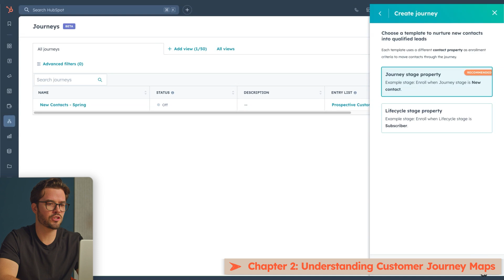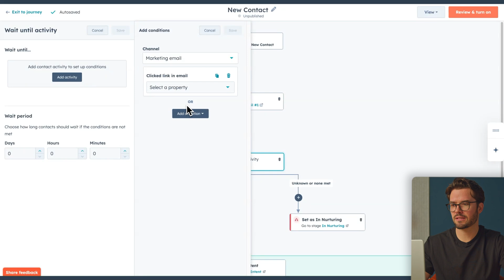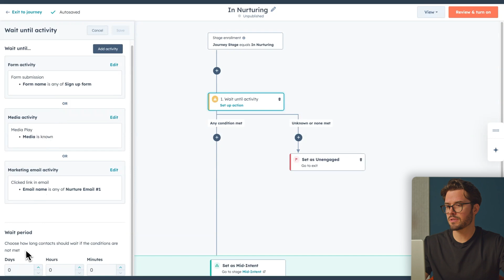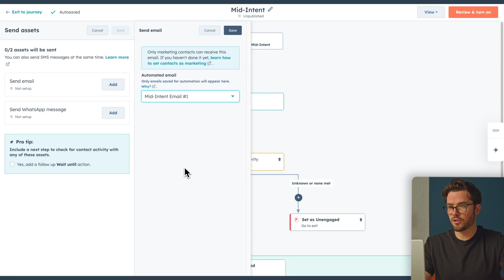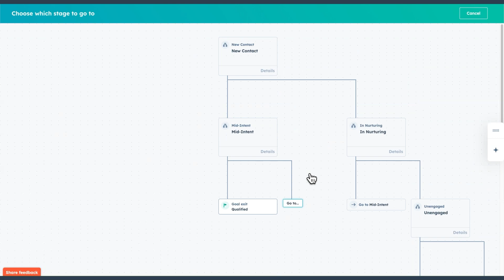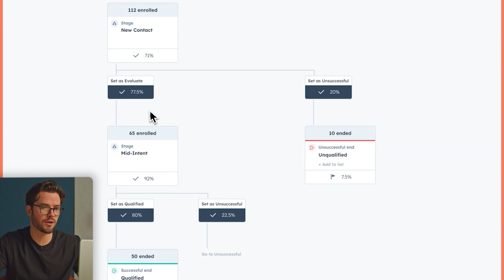Journey Automation: How to Optimize the Full Customer Journey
See how Journey Automation helps you understand your customers and optimize every step of their journey, all in one view.

Understanding your customers is key for sales, marketing, and support teams, and customer journey maps make that possible. They show the full experience someone has with your product, revealing opportunities to improve every touchpoint.

Enter: Journey Automation. This new powerful new tool is for marketers to build and optimize the entire customer journey, from first interaction to loyal customer all in one view. Define your goal, set behavior-based stages, and guide contacts forward using multi-channel messaging, rich behavioral insights, and detailed reporting. It’s everything you need to send the right message to the right person, at the right time.

00:00 Introduction to Journey Automation
00:32 Why The Customer Journey Matters
01:21 Understanding Customer Journey Maps
03:14 Personalized Journey Stages